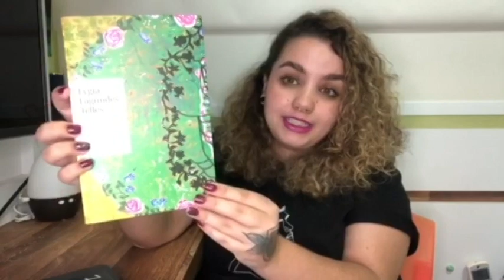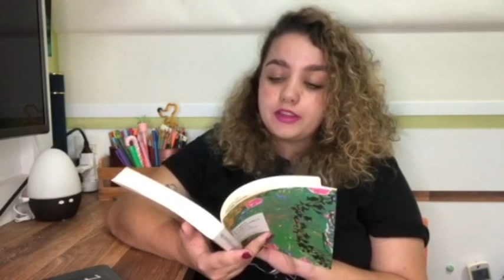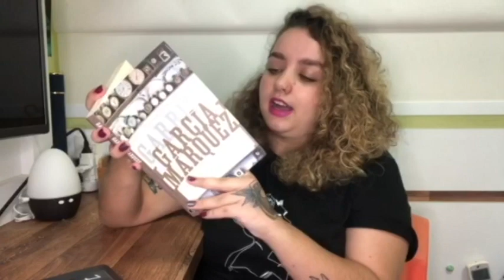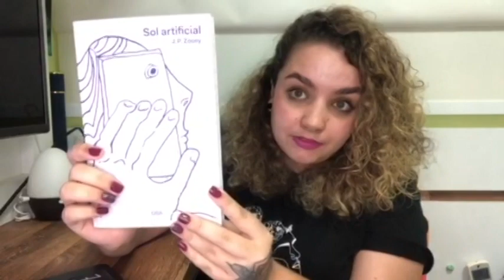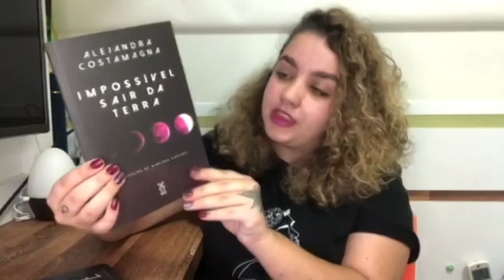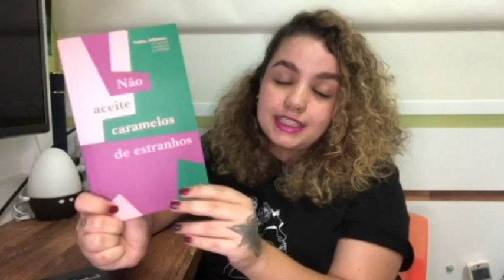MEUS PRÓXIMOS LIVROS DE CONTOS LATINOS | Lista #12